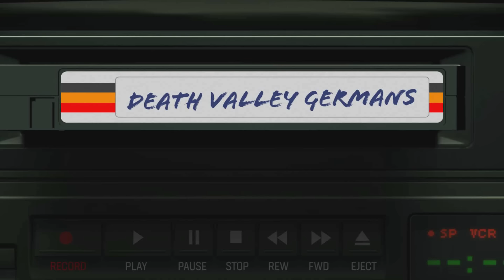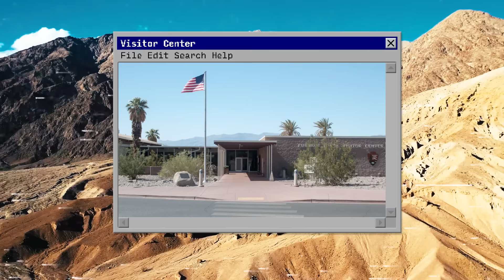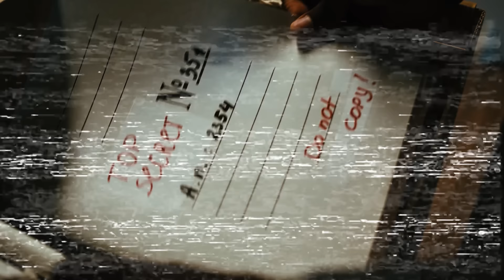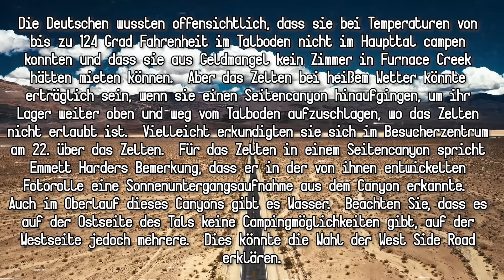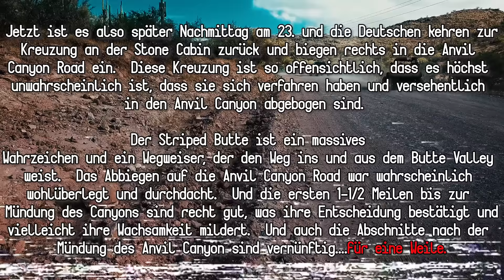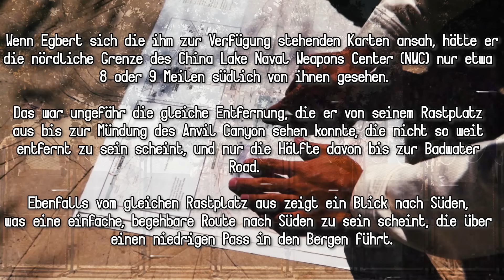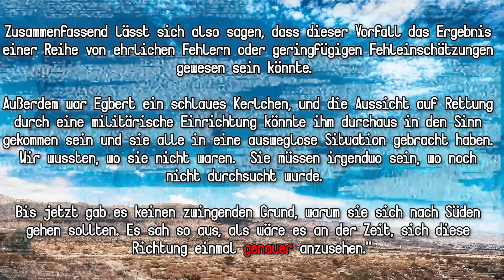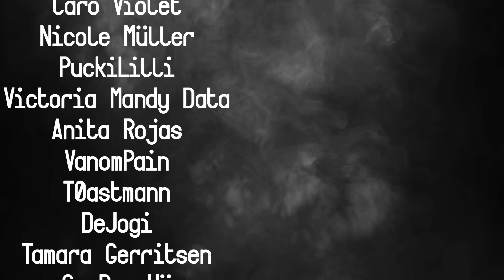Das Mysterium der VERSCHWUNDENEN Deutschen | Dokumentation 2024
[WERBUNG] 5€ AUF DEN ERSTEN EINKAUF BEI HOLY SPAREN!

Hier werden jede Woche  Fälle aus aller Welt gezeigt und ihre Geheimnisse offen gelegt!